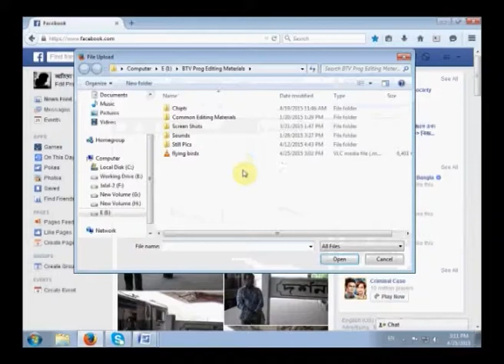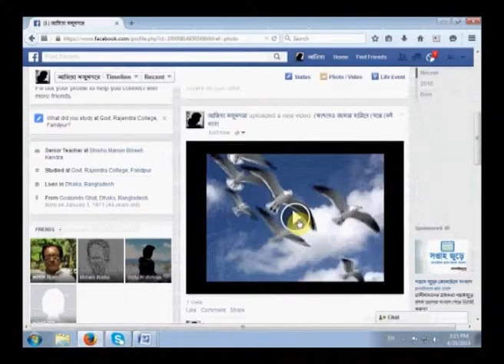ভিডিও ফাইল আপলোড করা